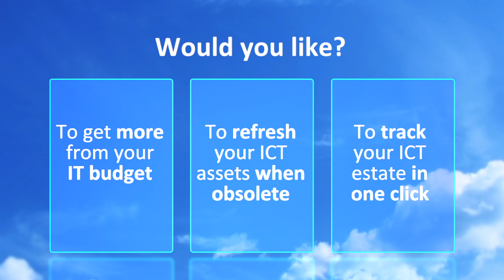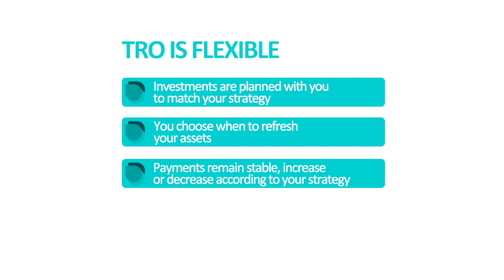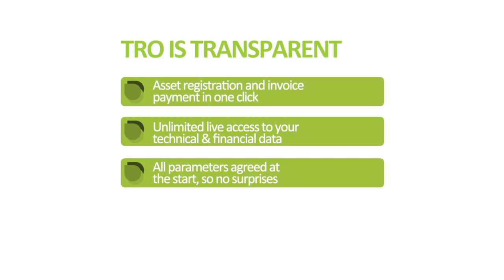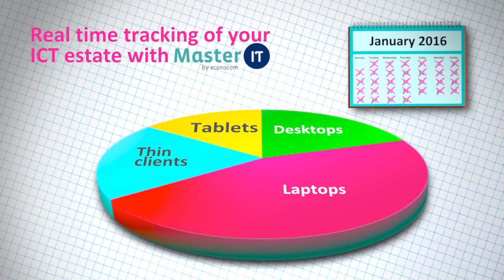The Technology Refresh Option by Econocom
Econocom UK presents Technology Refresh Option (TRO) in a 4-minute animation.
Discover how this advanced financial solution can simplify your life and help you refresh and manage your ICT estate the smart way!